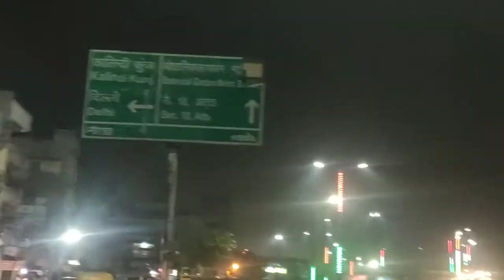Delhi late night out vlog